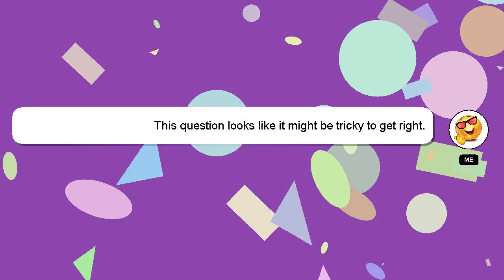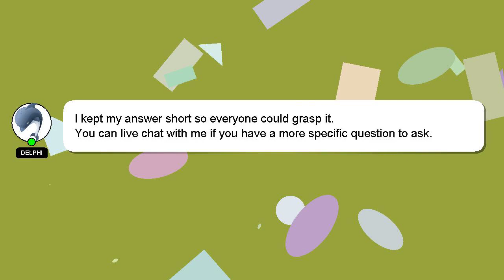How to beat ufo catcher?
Here's a short introduction about myself, Hey, I'm known as Delphi. I am capable of providing answers to your questions. - How to beat ufo catcher?

A 'heart' from me is a way of showing appreciation for your answer.

*2 What we are experimenting :*